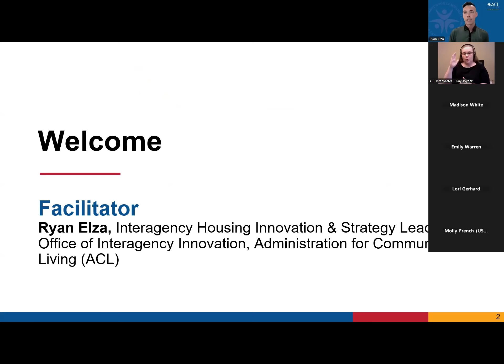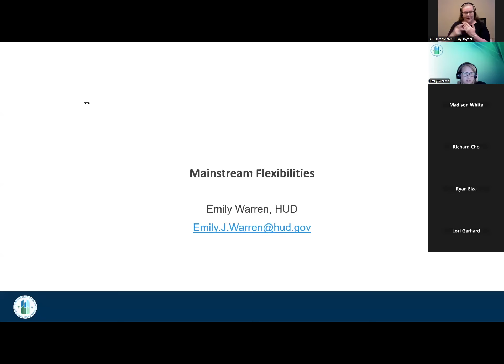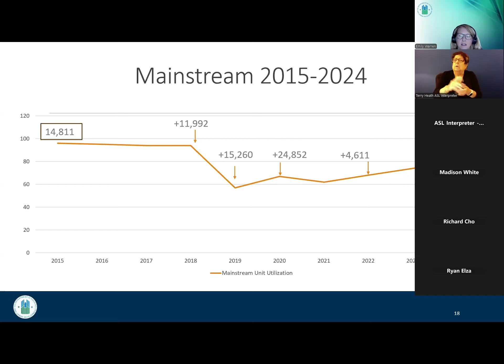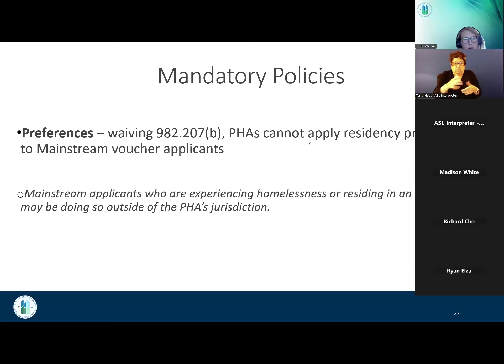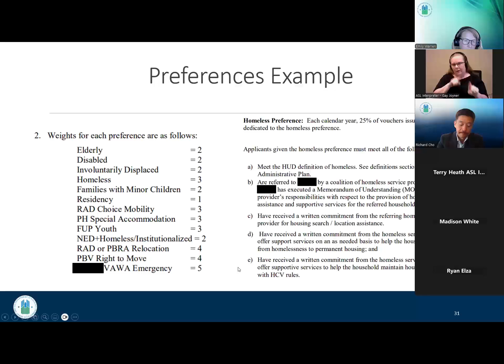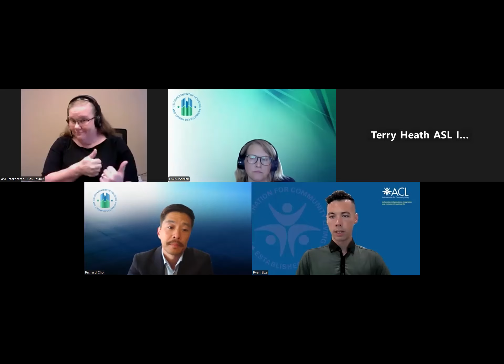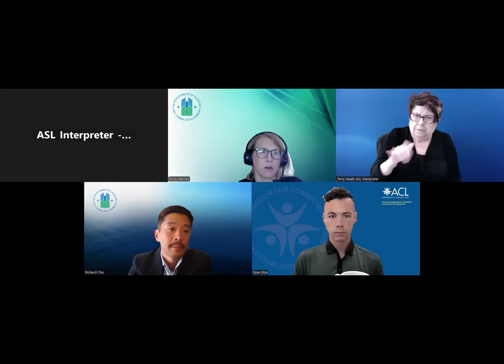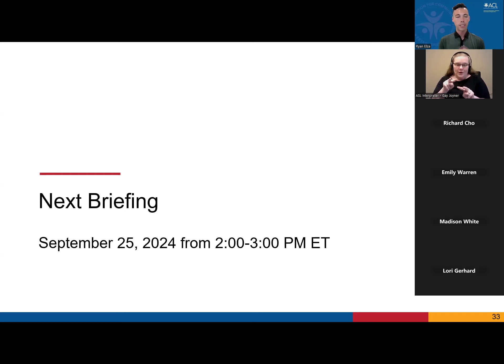HSRC Webinar: HUD Mainstream Voucher Guidance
In this September 16, 2024 webinar, Dr. Richard Cho and HUD colleagues discussed HUD’s newly released guidance for the Mainstream Vouchers program. Mainstream Vouchers are HUD’s special purpose voucher program for people with disabilities and is one of the key federal housing programs that support community living and prevent and address homelessness for people with disabilities. HUD’s guidance outlines new policy changes and flexibilities for Mainstream Vouchers that will help strengthen partnerships between the public housing agencies (PHAs) that administer them and the set of agencies that both refer and provide supportive services to people with disabilities who are exiting institutional settings or transitioning from homelessness. Among other new flexibilities, the guidance enables PHAs to prioritize Mainstream Vouchers for people referred by state Medicaid agencies, Centers for Independent Living, state protection and advocacy agencies, Continuums of Care, Area Agencies on Aging, State No Wrong Door Systems, and others. By leveraging the new flexibilities, these partnerships can facilitate faster transitions to stable housing from institutions or homelessness for people with disabilities, along with the improved coordination of housing assistance with supportive services provided through Medicaid Home- and Community-Based Services, 1115 Demonstrations, Money Follows the Person, and more.